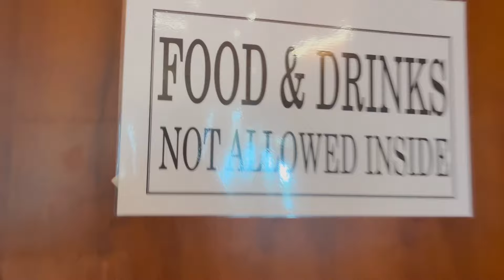[SPITlog] 🍳 EP04 South Super High Shenanigans 🛣 | SPIT vlog